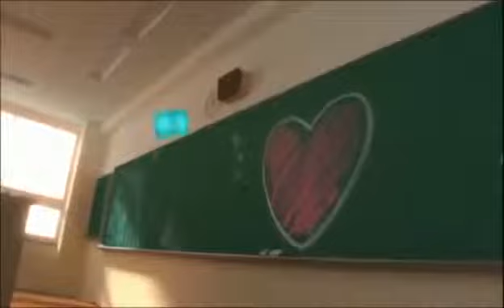Hatsune Miku Kocchi Muite Baby Look This Way Baby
Look This Way Baby [ESPECIAL LO MEJOR DE MIKU)
Copyright: Vocaloid is owned by Yamaha, Miku's voice bank is owned by Crypton co. I do not claim any copyright to the song or characters in the Vocaloid series all credit goes to who credit is do